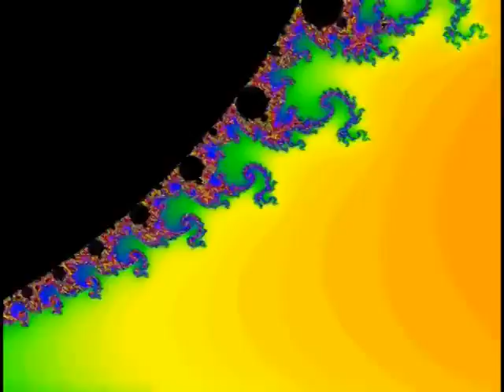★ NEWONE Psychedelic Visuals Trip , Fractals Zoom Acid Techno Psy Trance